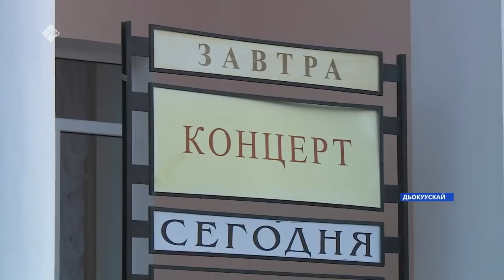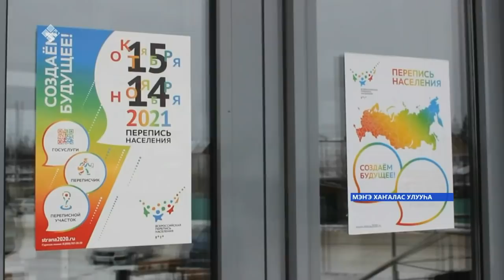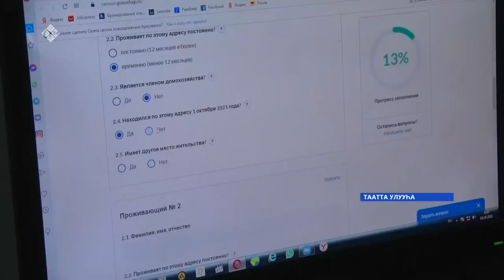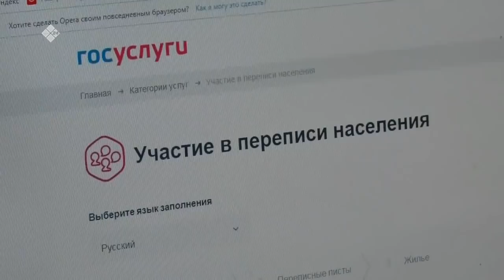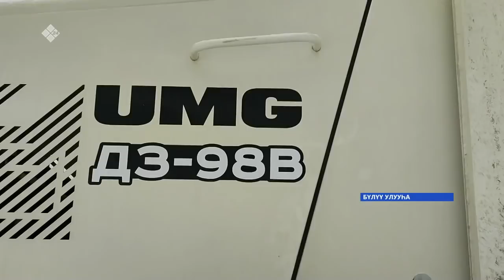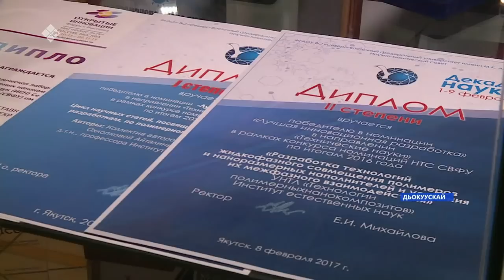«Саха сирэ» информационнай биэрии. Алтынньы 20 күнэ 10:00ч.